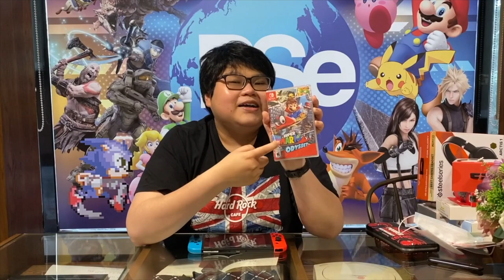OWNER NINTENDO SWITCH MASUK! Hal Wajib yang harus dimiliki oleh pengguna Nintendo Switch!